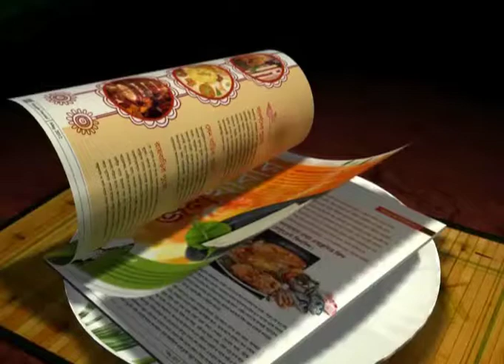I League 2013/14: Marcos Falopa's meaningless strategies are already under the scanner!